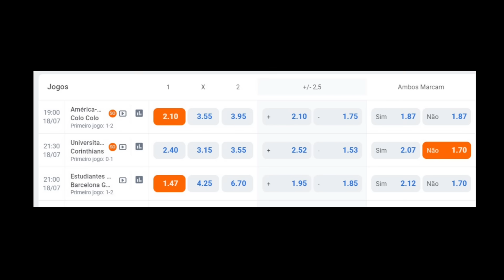REFORÇOS NO SP? SOMBRA PRO LUXA! VERDÃO: KEVIN POR WENDEL? COUDET NO INTER; SAMPAOLI BRAVO; VASCO+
- Igor Paixão, Torres, Vietto... o São Paulo vai contratar?
- Ameaçado, Luxemburgo agora tem um fantasma de peso no Corinthians
- Da Rússia, vem a notícia que o Palmeiras está quente por Wendel... vai colocar o Kevin no negócio?
- Inter demite Mano e prepara anúncio de Eduardo Coudet
- Sampaoli irritado com diretoria do Flamengo
- Lanzini responde ao Vasco... e Boca faz oferta
- Diego Gomez, Poveda, Galo, Santos, Cruzeiro e mais!